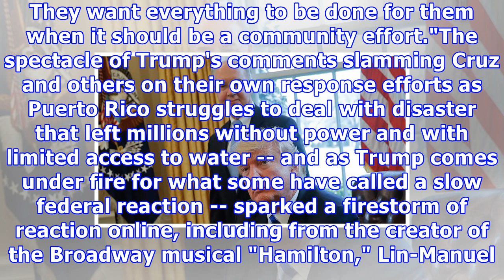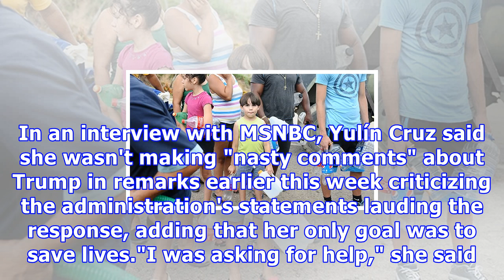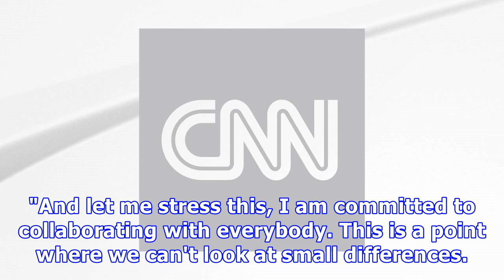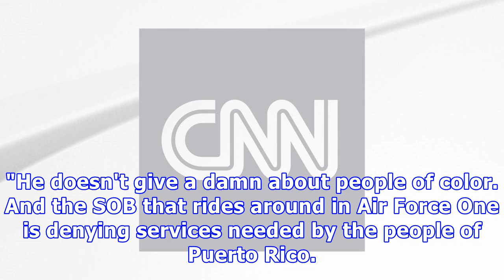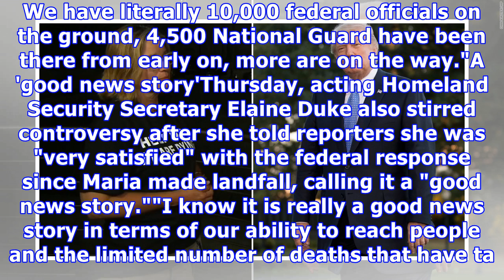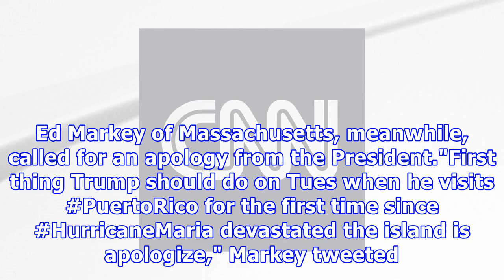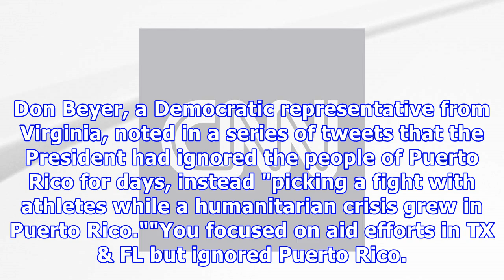Breaking News Today |Trump attacks san juan mayor over response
Trump attacks san juan mayor over response